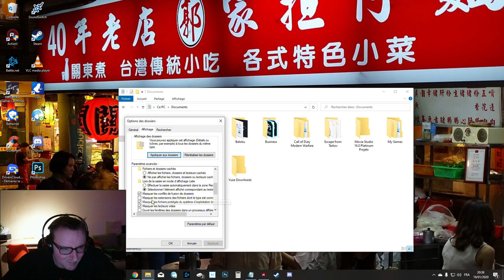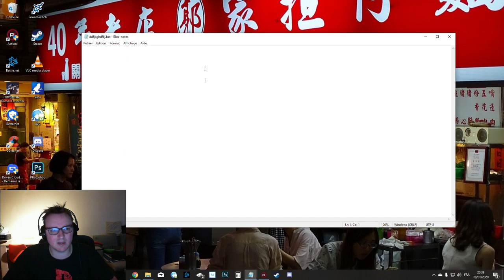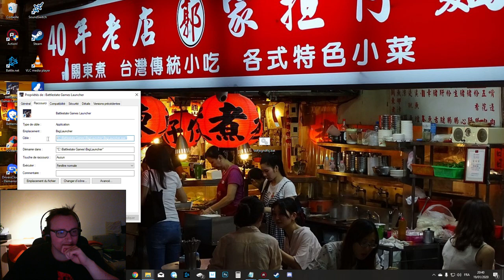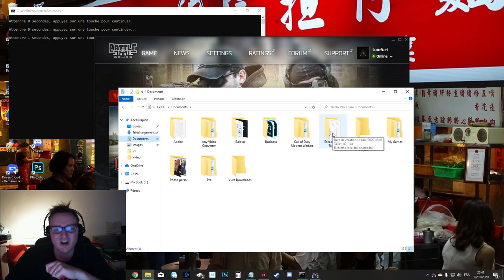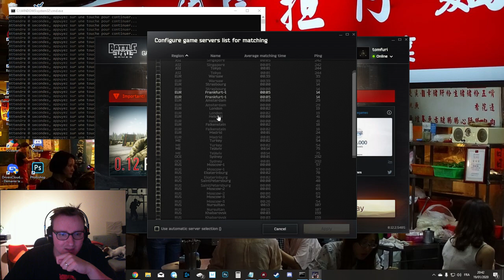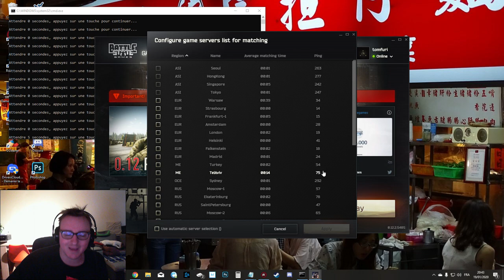FPS MAXIMUM - Escape From Tarkov #88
Méthode jour et nuit pour vos FPS pour Escape From Tarkov.

@ECHO OFF

START "" "C:\Battlestate Games\BsgLauncher\BsgLauncher.exe"

:LOOP
TASKLIST | FIND /I "EscapeFromTarkov.exe"
IF ERRORLEVEL 1 (
    TIMEOUT /T 5
    GOTO LOOP

TIMEOUT /T 30
PowerShell "$Process = Get-Process EscapeFromTarkov; $Process.ProcessorAffinity=85; $Process.PriorityClass=[System.Diagnostics.ProcessPriorityClass]::AboveNormal;"

4 cores : 85
6 cores : 1365
8 cores : 21845

Oubliez pas le jeu 2020 = 1 Vidéo 1 Photo , marqué le nom du jeu plus date de sortie pour gagner 1 point , gagne un max et en décembre les 3 premiers auras des gros lots.